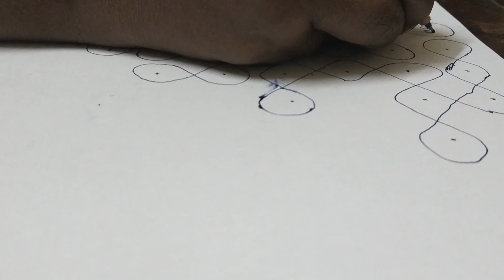Thirukural kolam - 85